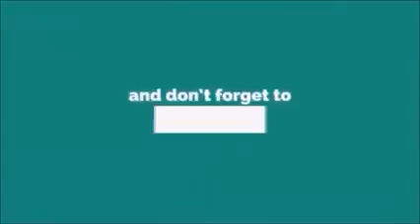Magufuli ametaka AZIKWE hapa.Ataja sehemu!!